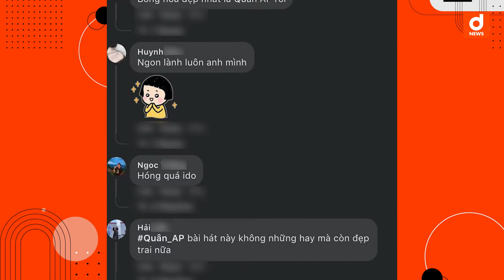Sau Erik, Quân A.P chính thức là "chiến binh" tiếp theo tham gia The Heroes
Thông tin Quân A.P trở thành "chiến binh" góp mặt trong chương trình The Heroes - Thần Tượng Đối Thần Tượng mới được đăng tải trên fanpage chương trình sáng 10/4. Ngay lập tức, bài post đã nhanh chóng chiếm được sự chú ý của cộng đồng mạng.